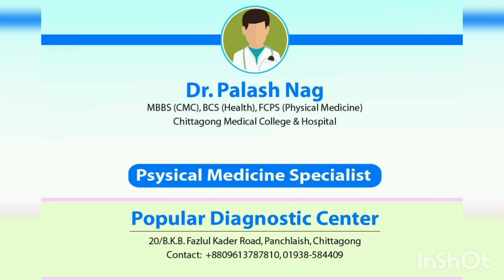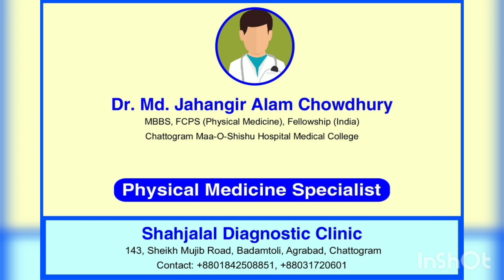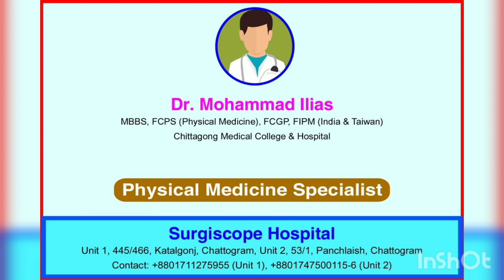চট্টগ্রাম ফিজিক্যাল মেডিসিন বিশেষজ্ঞ গনের নাম | PART-3 | CTG PHYSICAL MEDICINE SPECIALIST NAME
ফিজিক্যাল মেডিসিন এন্ড রিহ্যাবিলিটেশন কি | physical medicine and rehabilitation in Bangla by one of the best physical medicine specialist .